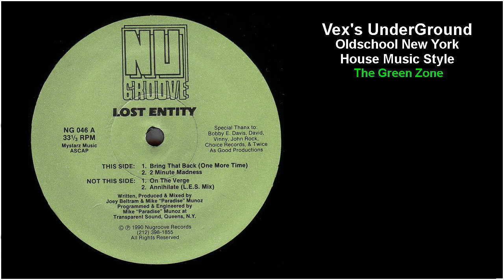Lost Entity - Bring That Back (One More Time)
Artist(s): Lost Entity (Various Artists)
Album: The Best Of Nu Groove Records Vol.2
Song: Bring That Back (One More Time)
Label: Nu Groove Records – NG 046
Format: Vinyl, 12", 33 ⅓ RPM
Country: U.S.A.
Released: Aug 1990
Genre: Electronic
Style: Acid House, Techno, Bleep

Companies, etc.
Published By – Mystarz Music
Engineered At – Transparent Sound, Queens
Lacquer Cut at – Frankford/Wayne Mastering Labs

Credits:
Lacquer Cut By – MJS*
Written-By, Producer, Mixed By – Joey Beltram
Written-By, Producer, Mixed By, Programmed By, Engineer – Mike "Paradise" Munoz

Notes:
[Label:]
Mystarz Music ASCAP
Programmed and engineered at Transparent Sound, Queens, N.Y.

Special Thanks to:
Bobby E. Davis, David, Vinny, John Rock, Choice Records, & Twice As Good Productions

[Samples:]
Track B2 samples:
Vocal from Hashim - We're Rocking The Planet
Vocal from Grace Jones - Slave To The Rhythm

[Additional info:]
No track durations given on release.